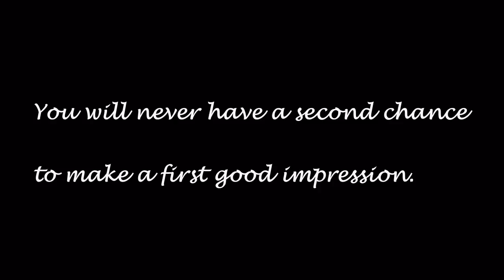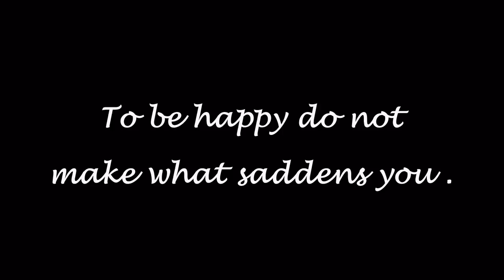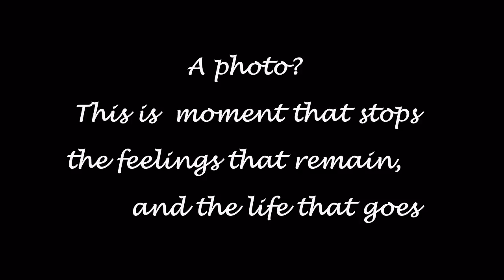" beauty is a meeting " Pierre Delaunay Master Qualified European Photographer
Presentation of my photographic sensitivity: my work that's life or life is my job